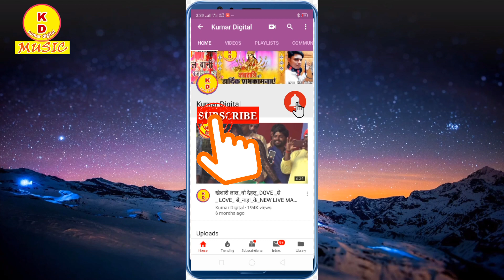VIDEO। यादव छोटू । कईदs चमत्कार मईया।New_bhakti_Song_2022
Singer- Yadav Chhotu

KUMAR DIGITAL - BHOJPURI ENTERTAINMENT AND COMEDY VIDEOS AND SHORT FLIMS AND FULL HD BHOJPURI VIDEOS SONG AND VIDEO MIXINING LAB , MUSIC AND VIDEOS REORDING , AND LOCAL NEWS AND TECHNICAL KNOWLEGE VIDEOS AND COMPUTER AND SOFTARE AND HARWARE AND MOBILE FULL SYSTEM AND OTHER .

Garhwa,Bihar,Jharkhand